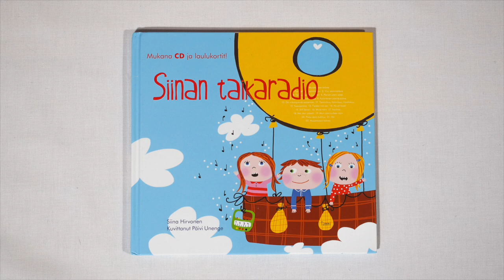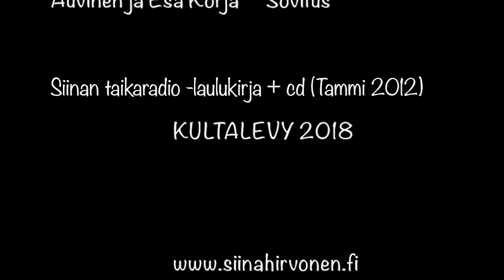Siinan TaikaStudio, 9.Kymmenen pientä autoa (9/22)